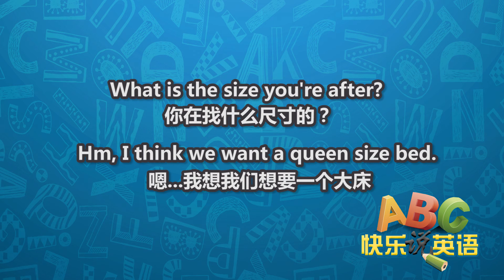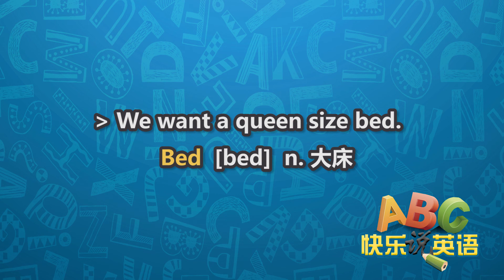《快乐说英语》第94集 买床垫二 | 新西兰华人电视 World TV